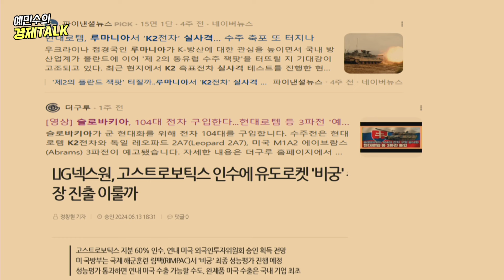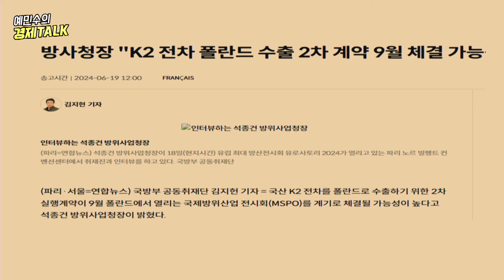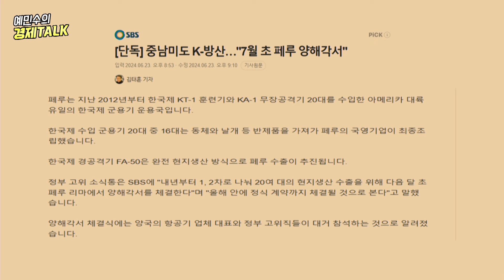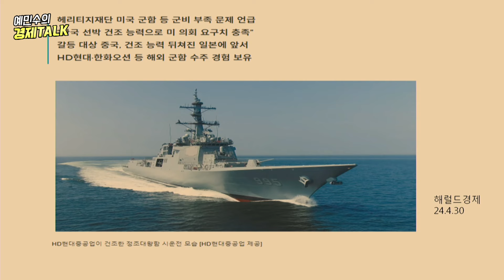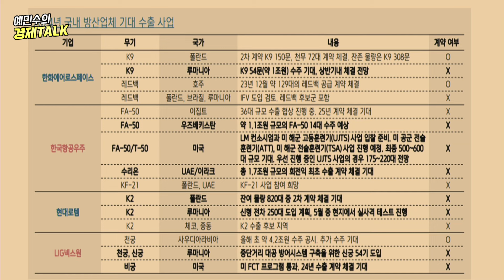방산주, 투자해야 할 이유!ㅣK방산, 동유럽을 홀리다!?ㅣ방산주, 탑픽은 바로 이 종목ㅣ이영훈 이사ㅣ예민수의 경제TALK